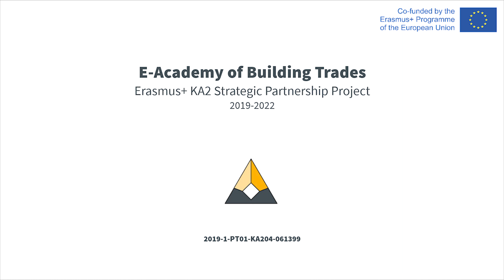Part 8 - Laying the final layers of sheets and covering with turf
BIRCH BARK HARVESTING